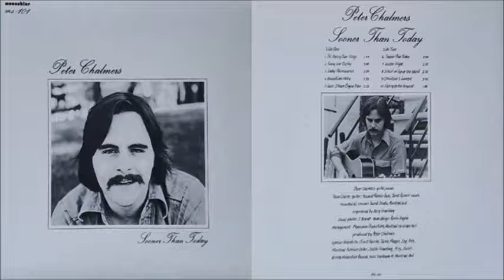Peter Chalmers - Winter Flight (1978)